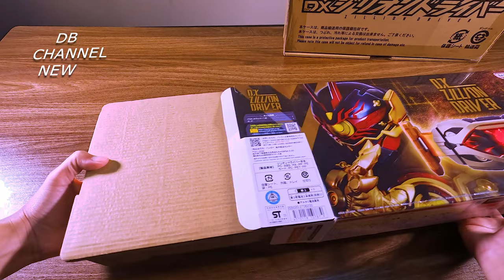[DBN:88] Review Mở Hộp DX Zillion Driver (DX ジリオンドライバー レビュー)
Video này Review Mở Hộp DX Zillion Driver
 Zillion Driver là chiếc driver cuối cùng trong Seri Kamen rider Geats
 Zillion Driver tuy chiêc driver này màu sắc chưa được sát phim cho lắm nhưng xét về mặt chất lương âm thanh thì nó Rất Tốt
Tuy là thiết kế có giống Vision Driver nhưng chất lương Led hiển thị còn Tốt hơn cả Vision Driver và có thêm cải tiến không ngơ tới
Có thêm một số chức năng rất hay ho và có thêm thoại của các nhân vật chính đã sử dụng trong Kamen Rider Geats

00:00 mở đầu Intro Mở hộp
00:51 Chế độ của Regad Âm thoại Của Gamer Master Zitt
02:45 Chế độ biến thân và âm thanh Finish của Regad
03:42 Âm thoại 18-19-20
03:59 Test Buckle cơ bản
04:16 Chế độ của Regad Omega
04:54 Chế độ biến thân thành Regad Omega
05:25 Âm thoại 05-14 Của Suel
06:43 Âm thanh Finish và chiêu thức đặc biệt Regad Omega
08:08 Chế độ của Gazer Zero
10:21 Tổng kết thúc

Đây là kênh mới của DB Channel được đổi tên lại thành DB Channel New
kênh sẽ tiếp tục như kênh cũ là vẫn Review các sản phẩm đồ chơi của Kamen rider Super Sentai Ultraman V.v
Rất mong các bạn ủng hộ như hồi ở kênh cũ ạ